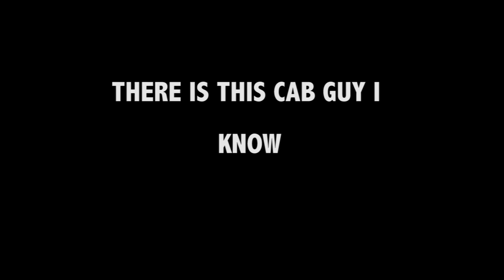There is this Cab Guy I know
Like me, do you ever find cab guys hilarious? Well here is one. Enjoy!